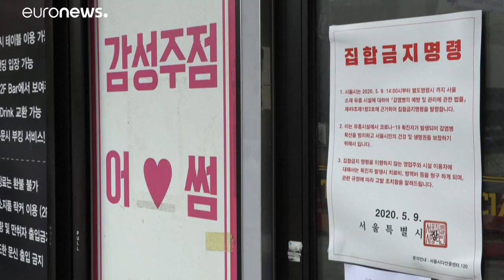Dél-Korea is rájött: a bulizás azért még túlzás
Egy rossz döntés elég ahhoz, hogy visszatérjen a járvány.…